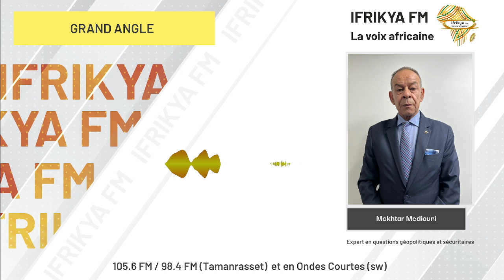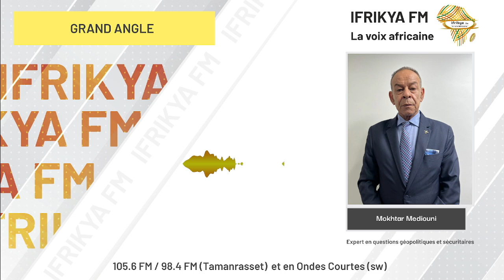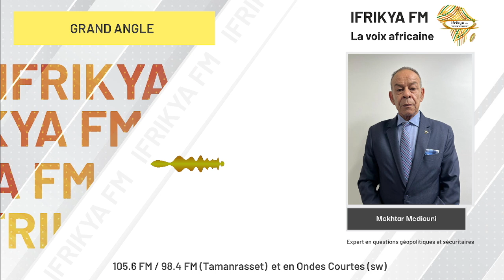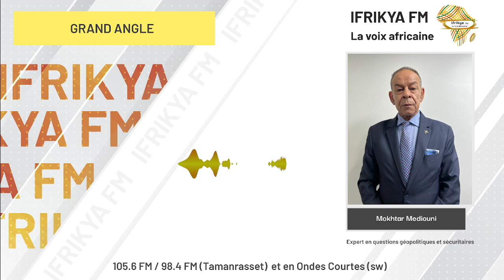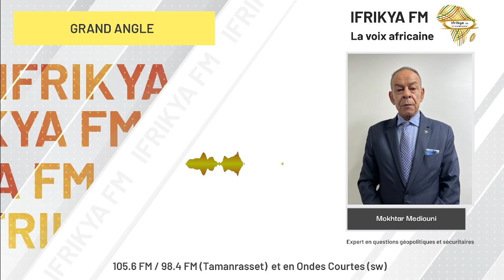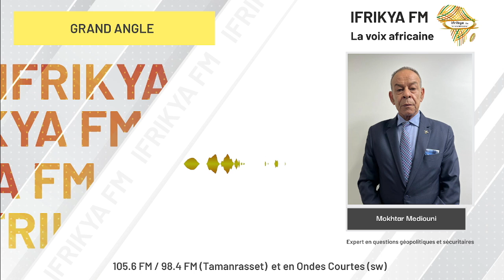"Grand angle" avec Mokhtar Saïd Mediouni, Ahmed Bensaada et Zine Cherfaoui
Dans ce numéro de « Grand Angle », Mokhtar Saïd Mediouni en compagnie de Ahmed Bensaada, expert en questions géopolitiques et Zine Cherfaoui, expert en géopolitique et en relations internationales traitent du sujet de l’assassinat de journalistes par l’entité sioniste à Gaza, soixante-dix (70) journalistes ont été tué en un mois, un fait jamais vécu par l’humanité.